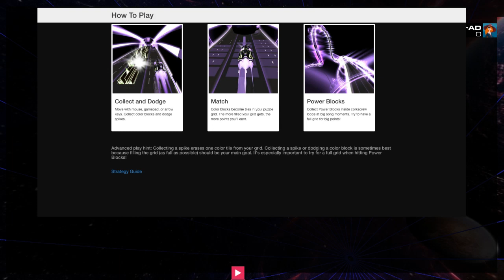Chiasm - Isolated - Audiosurf 2 mono mode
Chiasm - Isolated - From the Vampire: The Masquerade - Bloodlines soundtrack. This song plays in the nightclub The Asylum in Santa Monica.